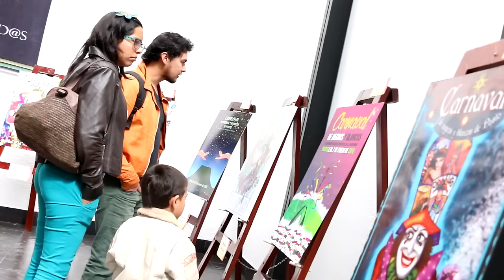Senda de Colores - Afiche Carnaval de Negros y Blancos de Pasto 2016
La propuesta que he denominado “SENDA DE COLORES” hace referencia a la interacción del pueblo con el Carnaval de Negros y Blancos donde se evidencia un rompimiento total de la rutina habitual que la ciudad, sus habitantes, sus visitantes y todos los participantes tienen.

Senda de Colores, nos muestra la otra cara de la ciudad, una cara alegre, una cara festiva, una cara sin inhibiciones, que permite que el arte y la cultura se manifieste en cada una de las personas que participa en los desfiles y en todos aquellos que lo admiran, dando rienda suelta al baile, al juego, al bullicio y a la unidad sin distinciones, propia de una celebración popular que no requiere de estratos, género, edad o raza para hacer parte de ella.

En los aspectos que componen mi obra podemos observar elementos que resaltan y contextualizan la ciudad, como lo es el Volcán Galeras, ícono majestuoso de Pasto, casas y edificaciones antiguas que a lo largo de la ciudad aún se mantienen en pie y hacen parte de nuestro patrimonio, una senda adoquinada que representa la tradición y que en su forma divide el espacio y rompe con la monotonía y la geometría del lienzo, una máscara sonriente q a la vez representa nuestra tierra en la parte inferior que se pinta de negro y blanco nos deja claro que somos una sola raza y finalmente un desfile que se distribuye a lo largo de toda la senda, nos muestra la alegría con que nuestros, cultores, artistas y artesanos participan y brindan a la ciudad su talento para embellecer el horizonte de quienes se congregan a observar los diferentes desfiles y manifestaciones culturales propias de nuestro carnaval, llenando de sonidos, formas y colores el camino que se dispone llamado la Senda del Carnaval.